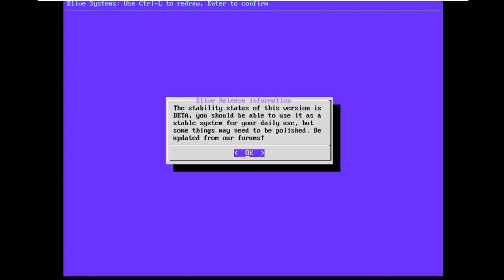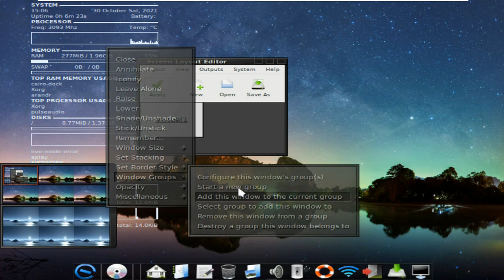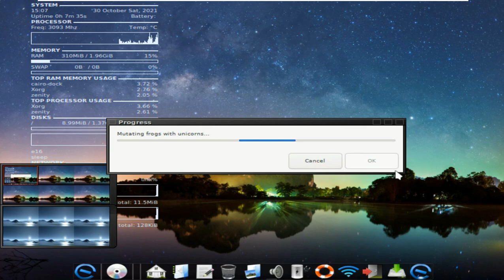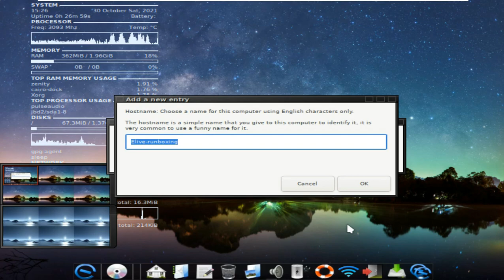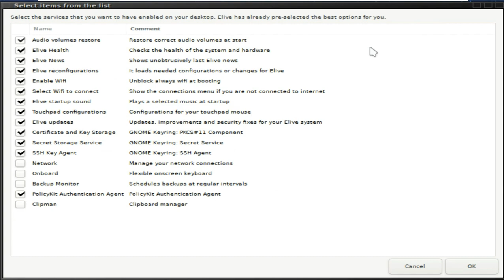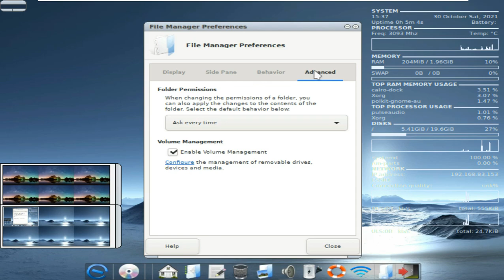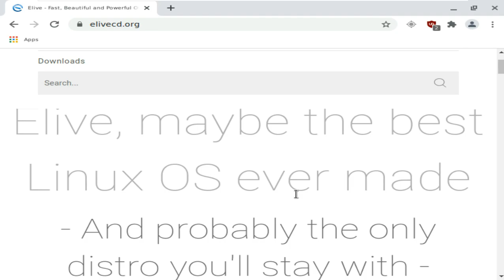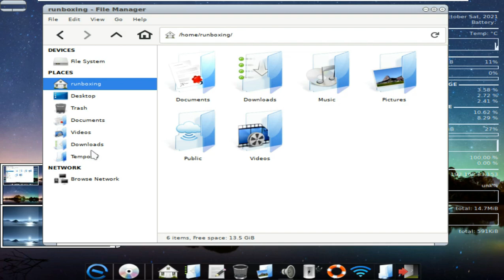Elive 3.8.24 (BETA) 🛠 | Installation And Review | Debian Based Distro Feat the Enlightenment Desktop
In This Video We Are Discussing About The Elive team have published a new beta snapshot of their Debian-based distribution featuring the Enlightenment desktop. The project's new snapshot is Elive 3.8.24 Beta.

"This new version includes: Bootup speed greatly improved in live mode. Discards for SSD included for encrypted partitions, improving their health and performance. UX If your live system becomes corrupted by having moved accidentally your USB, the user will be informed about this broken state. retroarch emulator of multiple retro gaming platforms and consoles directly included with a full guided setup. Steam improved compatibility and installation. x86 ISO builds includes now many extra packages that was only available on the 64bit version, but don’t worry for having your system lightweight, they can be unselected to have in the installed system. E16 theme files directly installs when double-clicking on the .etheme files.

:: More ::

Debian GNU / Linux based distribution within and customized Enlightenment 16 window come as a live DVD configured by administrators, offering an easy system and a control center for desktop management Elivar to 's 3.8.24 Beta was announced by Samuel F. Baggen. While it was stated that the Elive team was proud to announce the 3.8.24 beta version, it was stated that the boot speed was greatly improved in live mode . With the release, multiple retro gaming platforms and consoles' retroarch emulators are said to be bundled directly with the full guided installation. The new version, which comes with Steam enhanced compatibility, contains E16 theme files.

:: More ::

The Elive Team is proud to announce the release of the beta version 3.8.24
This new version includes:
Bootup speed greatly improved in live mode
Discards for SSD included for encrypted partitions, improving their health and performance
UX If your live system becomes corrupted by having moved accidentally your USB, the user will be informed about this broken state
retroarch emulator of multiple retro gaming platforms and consoles directly included with a full guided setup
Steam improved compatibility and installation
x86 ISO Builds includes now many extra packages that was only available on the 64bit version, but don’t worry for having your system lightweight, they can be unselected to have in the installed system
E16 theme files directly installs when double-clicking on the .etheme files

Notes from the Developer:
UX, features, and next Development: This version includes some improvements like the user experience and usability, it also includes now an amazing emulator of any gaming console platform which was a must for long time ago. The 32bit versions builds are now more featured than before. There’s actually a strong active development in the migration to the new Debian platform and since is not yet ready, we wanted to release in the meantime an improved version of Elive :)

Todays Video - Elive 3.8.24 beta released!